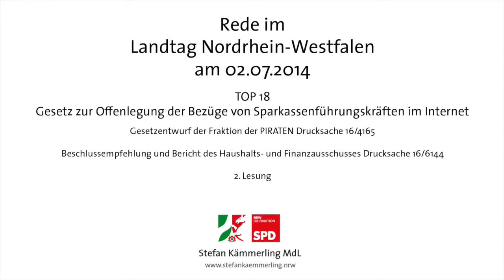Stefan Kämmerling MdL |"Gesetz zur Offenlegung der Bezüge von Sparkassenführungskräften im Internet"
Plenarrede im Landtag Nordrhein-Westfalen am 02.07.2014: "Gesetz zur Offenlegung der Bezüge von Sparkassenführungskräften im Internet", Antrag der Fraktion der PIRATEN, Drucksache 16/4165